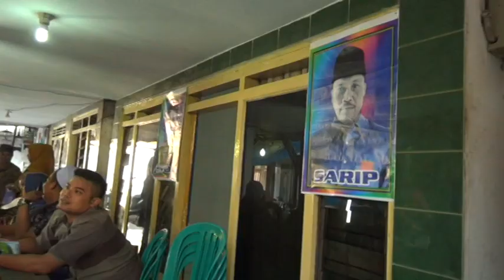PENGANTIN PERTAMA KALI KELUAR DENGAN GAUN BIRU MUDA